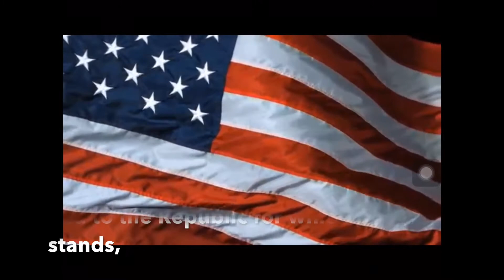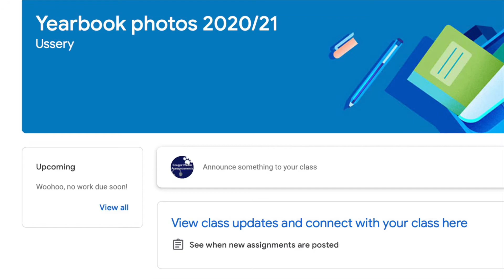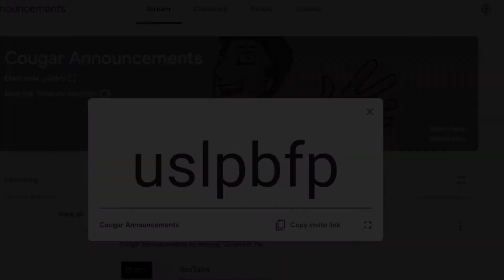Cougar Announcements January 22, 2021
Keeping in touch through daily school announcements provided by Cougar Media!